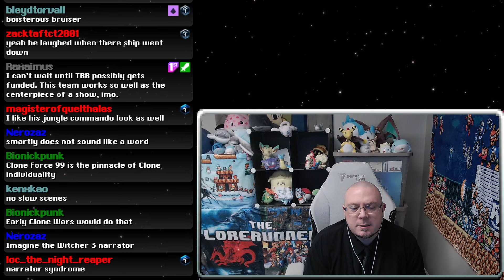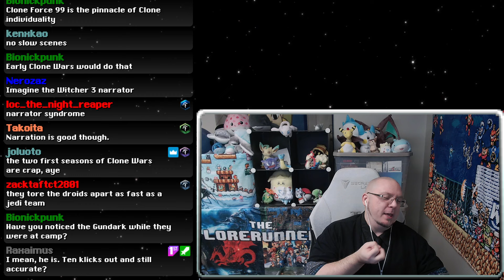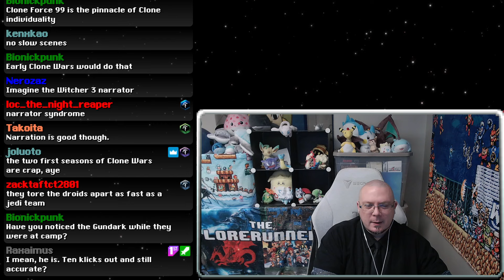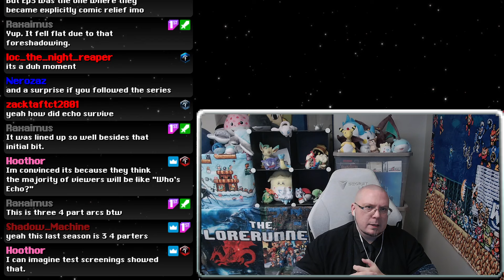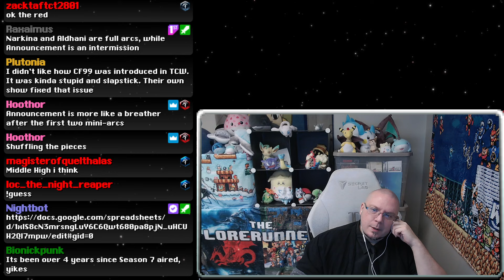Rumination Analysis on Clone Wars S7E01: The Bad Batch